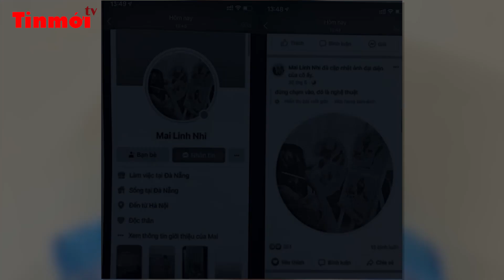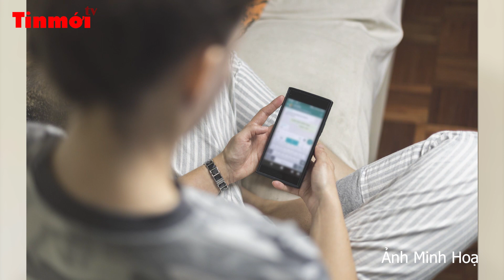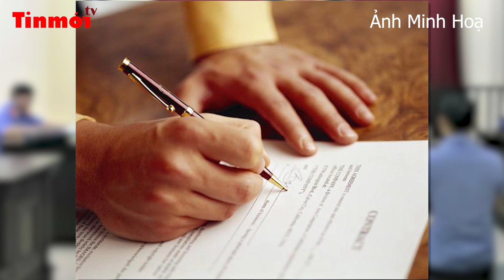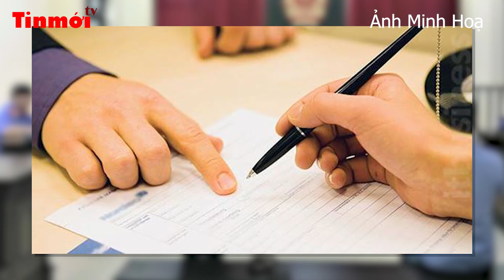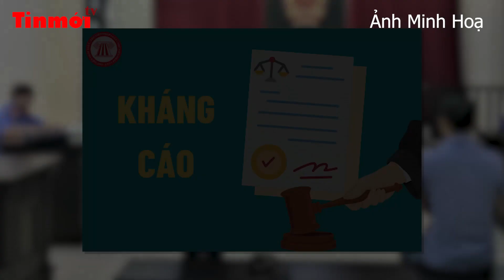🔥Tin mới chiều 10/09/2022 | Tin an ninh mới nhất, tin nhanh, tin nóng nhất |TIN MỚI TV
🔥Tin an ninh chiều 10/09/2022 | Tin tức an ninh mới nhất, tin tức cập nhật, tin nhanh, tin nóng nhất |TIN MỚI TV
+ Cô gái lập Facebook ảo lừa các chàng trai 'say tình' trên mạng.
+ ‘Chạy án’ cho con gái thoát t.ử h.ì.n.h, bà mẹ bị lừa 4,1 tỷ đồng.
+ Cháy quán karaoke ở Bình Dương: Nhận được báo cháy, khách đóng cửa hát tiếp.
+ Cháy lớn tại quán Bi-a Club tại Bắc Ninh.